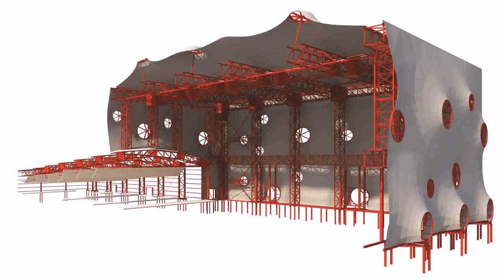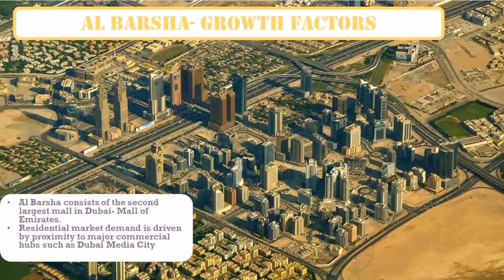Building 71 Dubai Healthcare City - Gif Maker DaddyGif.com (see description)